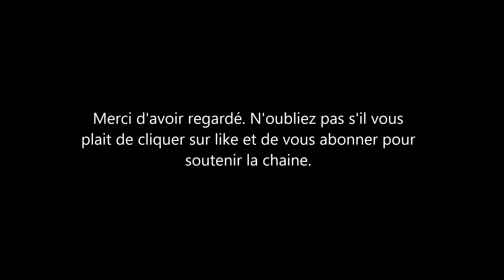Meghan Markle et le Prince harry superstar: Pourquoi les cambridge doivent toujours surenchérir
le duc de sussex et sa femme meghan markle vivent à montecito en californie ce qui n'empèche pas les commentateurs royaux et fans de la famille royale de parler d'eux. cette fois-ci on les accu se d'entretenir une competition puerile avec les cambridge, Kate middleton et le Prince William